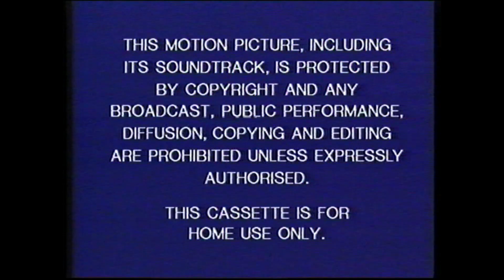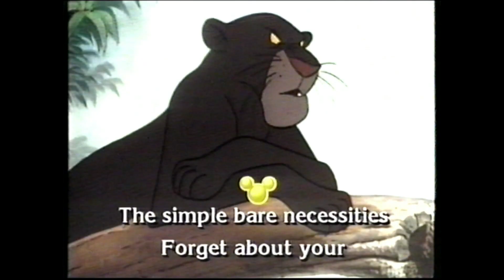Opening to Disney's Sing Along Songs: The Bare Necessities UK VHS (1990)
Here is the opening to the 1990 UK VHS of Disney's Sing Along Songs: The Bare Necessities.

1. Buena Vista Warning Screen
2. Walt Disney Home Video 1986 logo
3. Walt Disney Home Video Late 1990 Promo
4. Walt Disney Home Video 1986 logo
5. Disney's Sing Along Songs: The Bare Necessities Opening